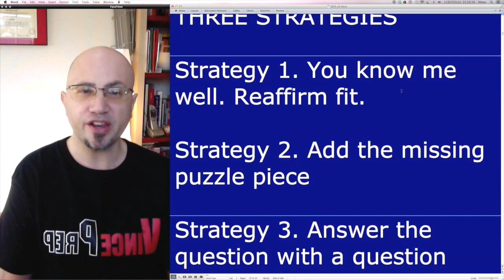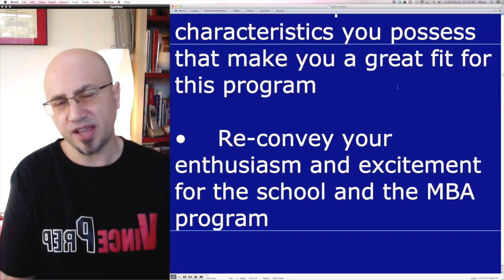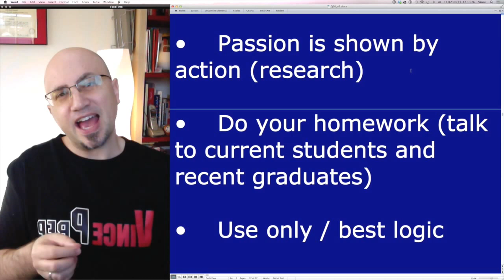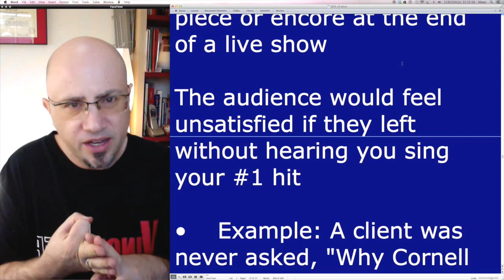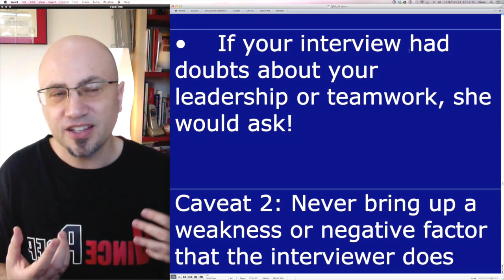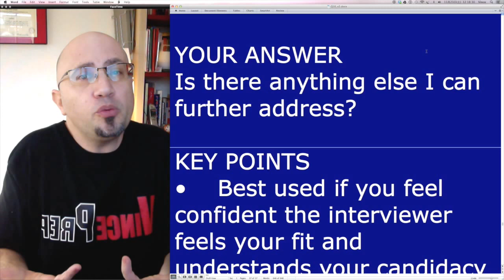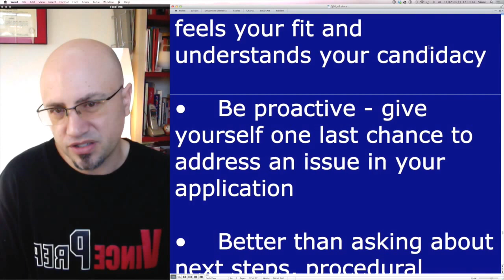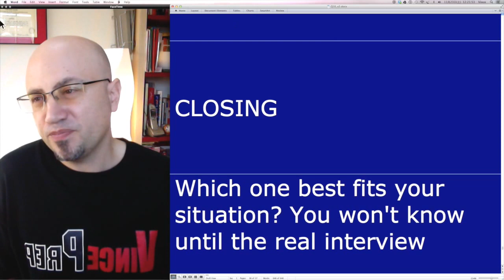What else? How to end your MBAinterview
Your interview might say, "Is there anything you would like to talk about?"

QUESTIONS BEHIND THE QUESTION
•    How can you finish the interview on a high note and leave a lasting positive impression on the interviewer?

THREE STRATEGIES
Strategy 1. You know me well. Reaffirm fit.
Strategy 2. Add the missing puzzle piece
Strategy 3. Answer the question with a question

NEW FRAME

Three criteria: make sure whatever you say is
1. concise (less than a minute)
2. positive (not negative, heavy or depressing)
3. future-focused (Can you interviewer imagine how this information might impact your life at his or her school?)

Four possible topics to help you brainstorm:
1. "fun fact" (unexpected hobby that shows another side of you, perhaps linking to social, special interest or athletic club you hope to join, lead or create)
2.professional update ex. promotion, new direct report, new deal or project milestone
3. personal update ex. engagement, expecting a child, registered to run your first marathon
4. new insight into how this school best prepares you to achieve short or long-term goal (ex. new contact among alumni or current students, new awareness or deeper knowledge of on-campus program or off-campus opportunity such as an internship during school or exchange program with another school)